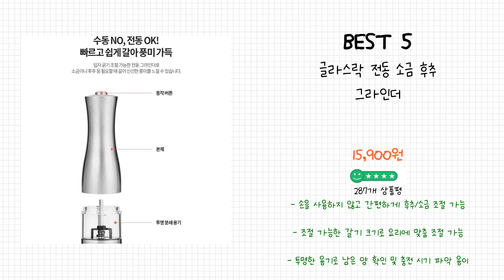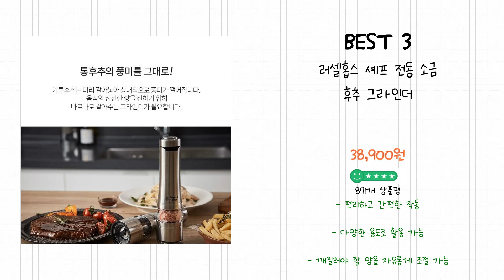2024년 소금후추전동그라인더 Best 상품 추천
2024년 Best 소금후추전동그라인더 상품을 추천해 드립니다.

상품 전체비교 : 0:12

Best 5
글라스락 전동 소금 후추 그라인더

Best 4
마리슈타이거 전자동 소금후추 그라인더 프로피 듀오 MS3360

Best 3
러셀홉스 셰프 전동 소금 후추 그라인더

Best 2
마리슈타이거 프라임 전동 소금후추그라인더 스테인레스 페퍼밀

Best 1
프로살림 무선 충전식 전동 소금 후추 그라인더 오토필레

감사합니다